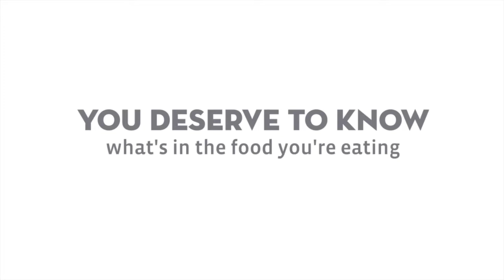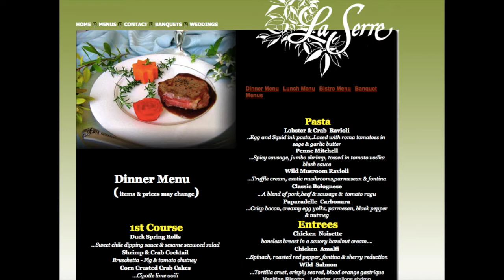More Fake Wild Salmon on a Restaurant Menu: La Serre Albany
Restaurants will tell you anything when it comes to salmon, They know farmed salmon sucks.